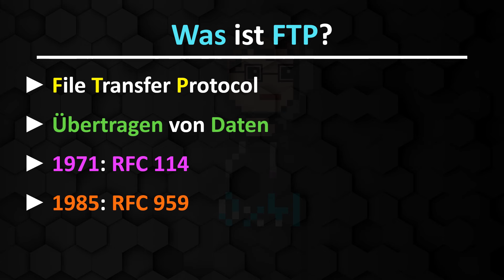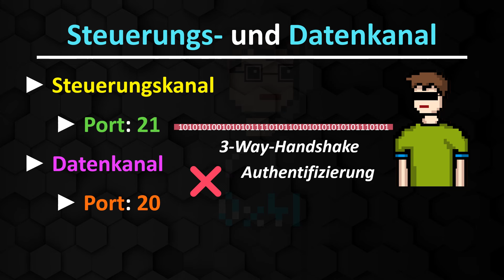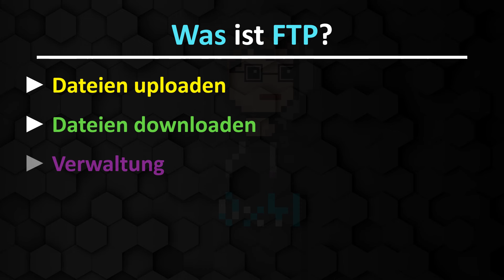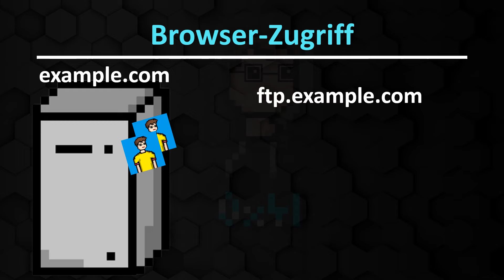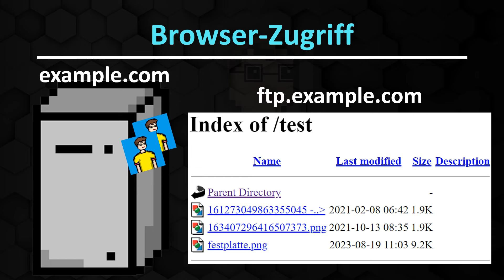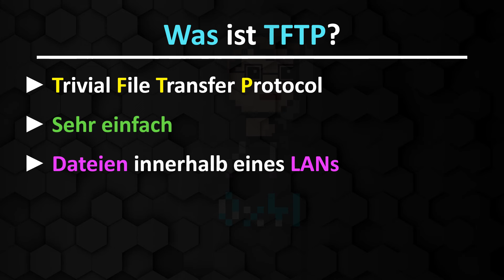FTP vs. SFTP vs. TFTP einfach erklärt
► Hacking mit Python
► Mein Python-Buch
► Ethical Hacking mit ChatGPT
Als Amazon-Partner verdiene ich an qualifizierten Verkäufen. Wenn du etwas über diesen Link kaufst, bekomme ich eine kleine Provision. Der Preis ändert sich nicht, wenn du über diesen Link einkaufst. Vielen Dank für deine Unterstützung.

Inhalt 📚
Wie können eigentlich Daten auf einen Server geladen und von einem Server heruntergeladen werden? Auf diese Frage gibt FTP eine Antwort. Die Abkürzung FTP steht für File Transfer Protocol. Es handelt sich um ein Netzwerkprotokoll, das für die Übertragung von Dateien zwischen einem Client und einem Server verwendet wird. FTP wurde erstmals 1971 in RFC 114 spezifiziert und hat seitdem zahlreiche Aktualisierungen und Erweiterungen erfahren. Seit 1985 findet man die FTP in RFC 959. FTP ist ein Protokoll auf der Anwendungsschicht, also Schicht 7 des OSI-Schichtenmodells (Kapitel 9.2). FTP läuft standardmäßig auf Port 21. In diesem Video erkläre ich dir, wie FTP bzw. das File Transfer Protocol bzw. das FTP-Protokoll funktioniert, was man unter SFTP versteht und warum du TFTP vermutlich niemals nutzen wirst.

00:00 | Was ist FTP?
00:50 | Wie funktioniert FTP?
01:10 | Verbindungsaufbau von FTP
02:41 | Datenübertragung mit FTP
04:05 | FTP im Webbrowser
04:57 | FTP mit FileZilla
05:38 | Was ist SFTP?
06:40 | Was ist TFTP?
07:23 | Motivation